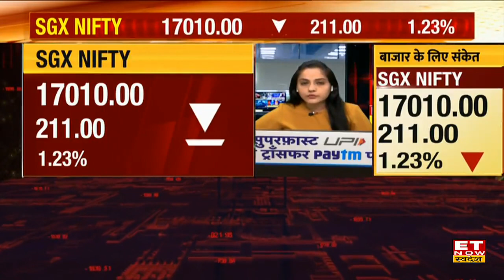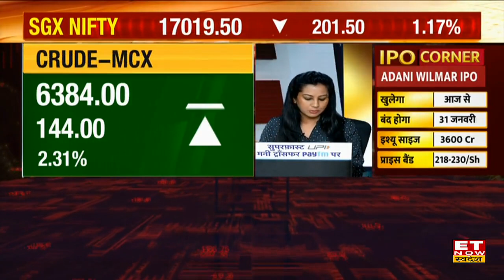Good Morning Swadesh: US फेड के बयान के बाद कैसा रहा अमेरिकी बाजार का हाल। ET Now Swadesh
एशियाई बाजारों में कमज़ोरी के साथ बाजार खुलते नजर आ रही हैं। SDX Nifty करीब 250 अंको के गिरावट के साथ खुलते दिख रही हैं। US फेडरल ने कल अपना बयान जारी कर दिया हैं। फेड के बयान में कहा गया कि ब्याज दरों में जल्द बढ़ोतरी की जाएगी, मंहगाई 2% लक्ष्य से काफी ऊपर हैं। मार्च में बॉन्ड खरीदारी बंद कर सकते हैं। कल अमेरिकी बाजार में डाओ में 600 अंको की गिरावट देखने को मिली और नैस्डैक में हल्की तेजी दिखीं।